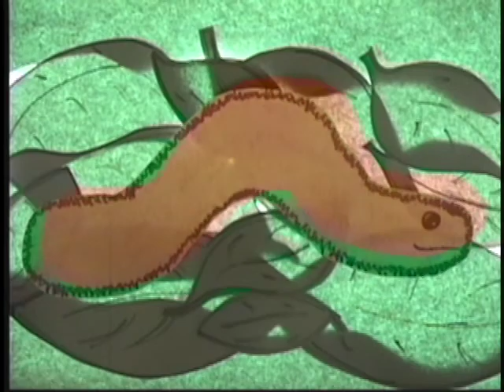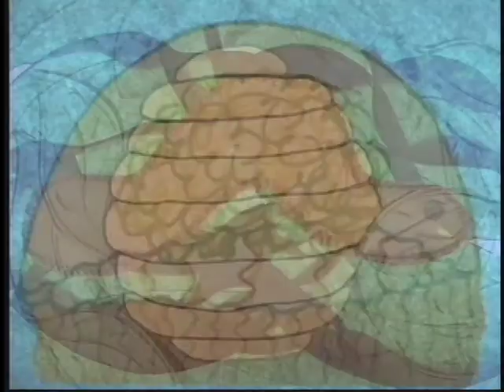Natural Industry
This is my final project for my Fall 2008 Production class. It is about how industrial structures are often times reminiscent of elements found in nature.